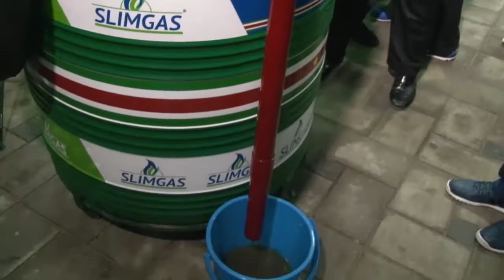09 10 2018 Opening Energie Beurs